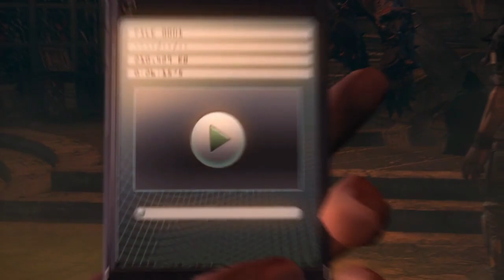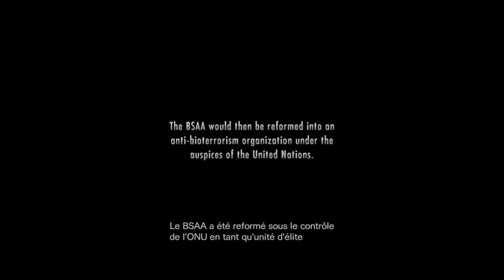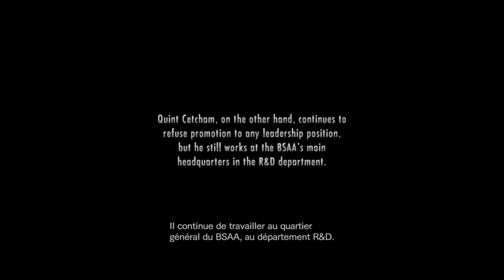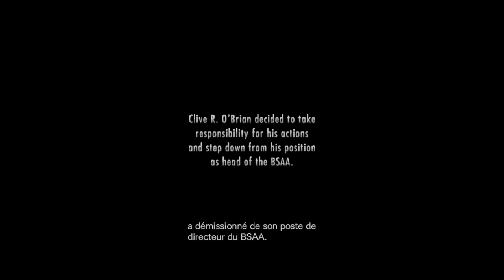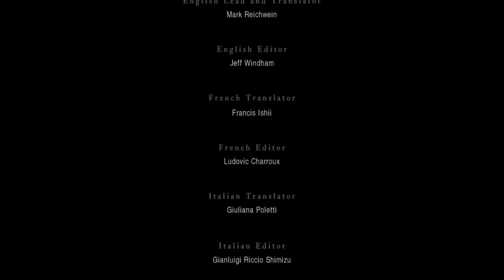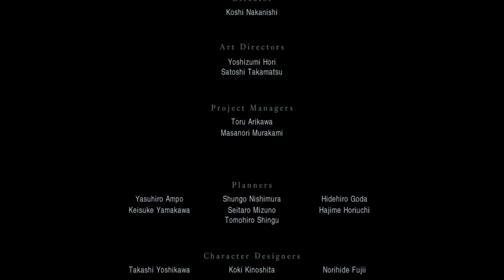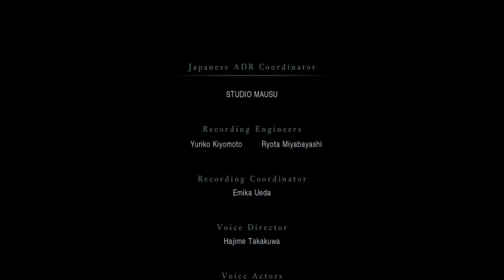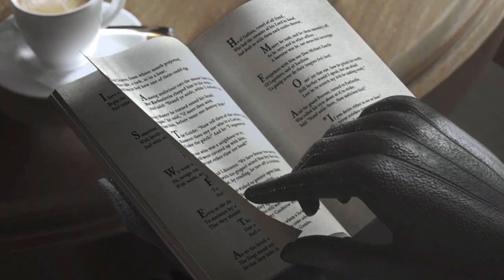Resident evil revelations 1: (25) Veltro